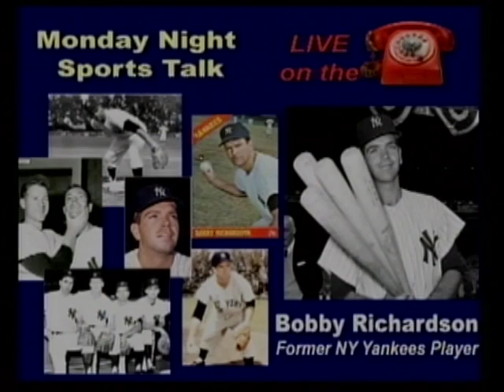Bobby Richardson - Former World Series MVP